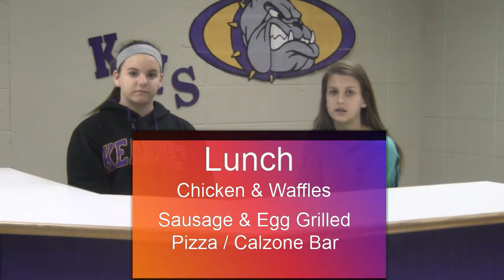1 16 18 5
KMS Media 7 students write, film and publish the daily announcements for Bulldog Bulletin 1-16-18